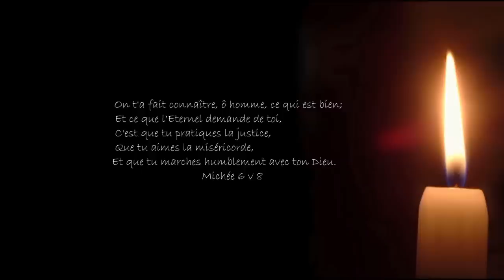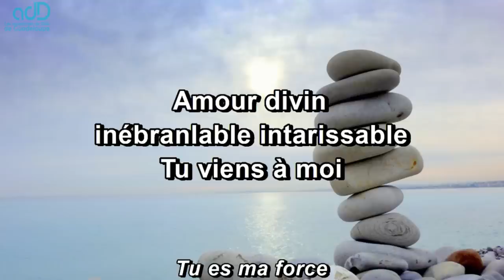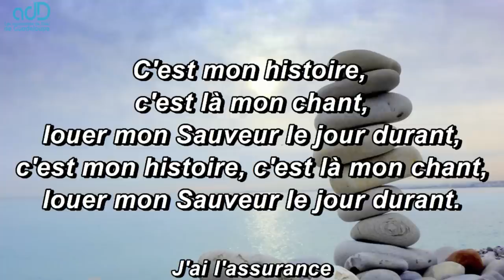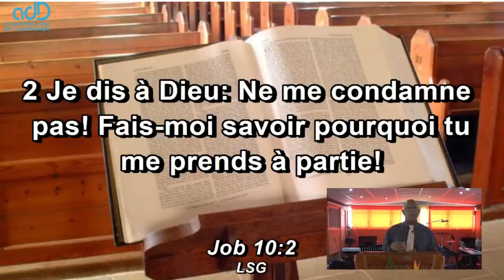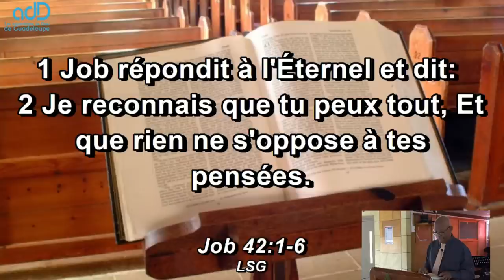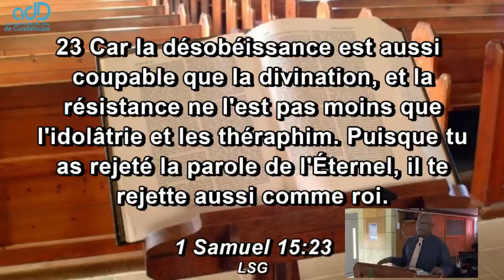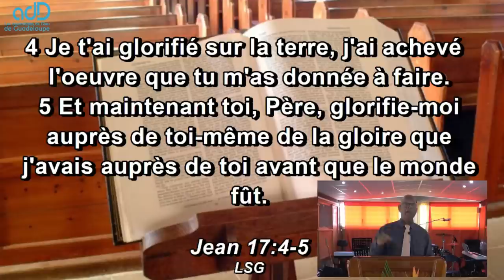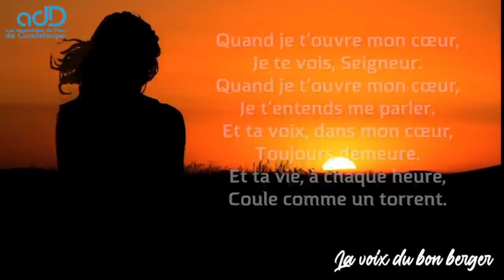Culte évangélique du dimanche 26 février 2023 Les silences de Dieu Pasteur Claude ROCHE